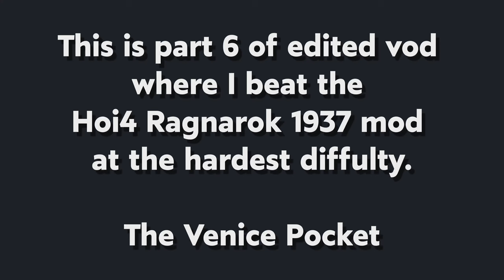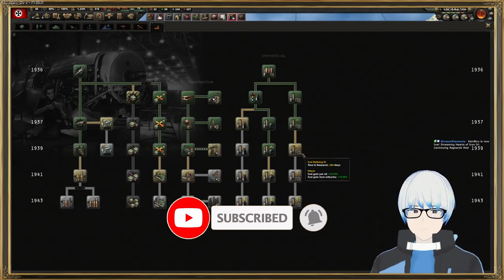The Venice Pocket Is So Close Yet So Far !